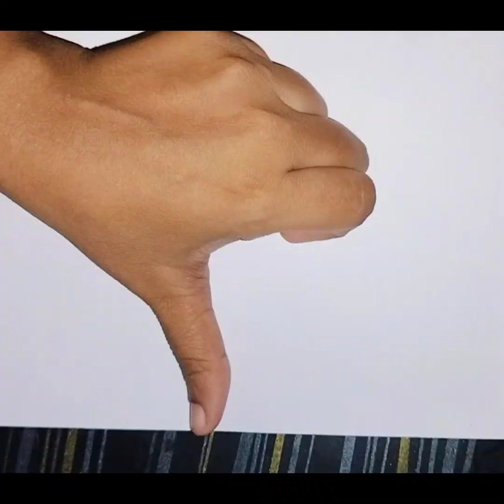How to Draw 🦓 Zebra , Hen and 🐌 Snail Palm Art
How to Draw 🦓 Zebra , Hen and 🐌 Snail#snail